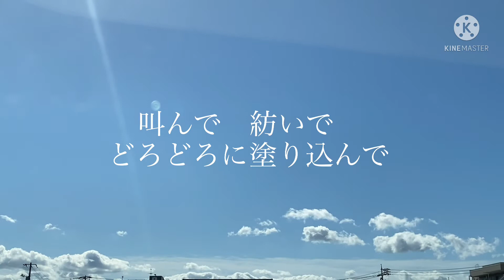動画によく使うBGM 【ナツゾラ】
動画によく使う歌付きBGMです！
素敵な曲なので皆様もどうでしょう？

Atelier ladybird

作詞：吉村彰一、川崎泰弘   作曲：吉村彰一、川崎泰弘
 桜が散り　梅雨が過ぎて　曇り空から差し込む　一筋の光 窓の外で　控えめに揺れる　風鈴の音　夜には　大輪の花が咲く  ぶら下げた願いと　打ち上がる花火を　追いかけていたい　ずっとずっと　このままで  蒼く広がるナツゾラに　キミとの思い出を　並べて　繋いで　キラキラに飾ろう また何年も　何年も　時が過ぎて行くけれど この瞬間（とき）は　いつまでも　心に止まってる  傷付け合い　仕立て上げた　水溜りに　浮かんだ　葉が波を立てる 雨とともに　流れ続けた　涙は　渇いた心を　潤す力になる  日に焼けた写真と　気の抜けたソーダを　大切にしまい込んで　次の季節へ  蒼く広がるナツゾラに　飲み込んだ言葉たちを　叫んで　紡いで　どろどろに塗り込んで また何回も　何回も　拭っては汚すけれど　いつもの　顔でほら　僕を包んでる  こぼれた星屑が　宙を泳いでいく　澄み渡る夏の空を　彩って  また何年も　何年も　時が過ぎて行くけれど　訪れる度に　違う僕らを　映してく また何回も　何回でも　顔を合わせていく度に　願いごとと　花火を　この場所で交し合おう 日に焼けた肌は　もうすぐに　はがれ落ちてしまうから

イラスト:
ねこねこむ様
YouTubeでねことかっぱの動画をあげられてます！

普段は誰でもできる簡単料理の動画をあげています！